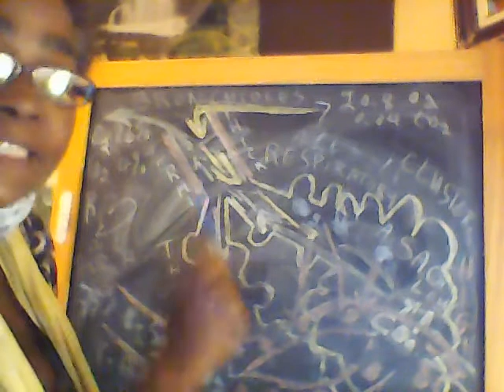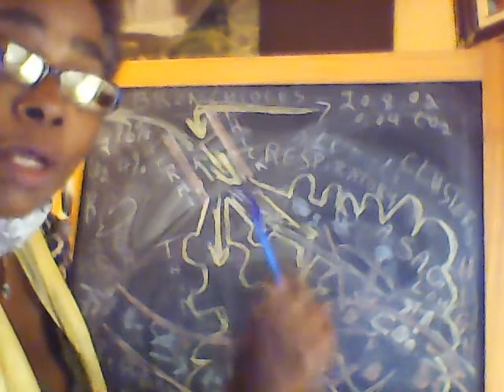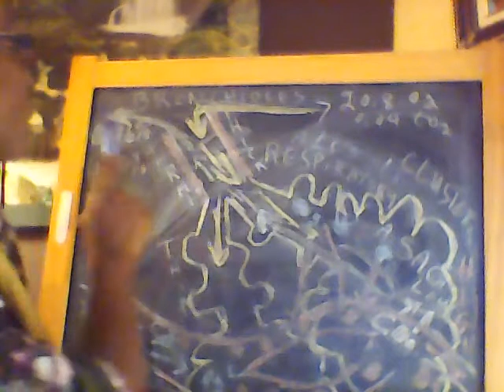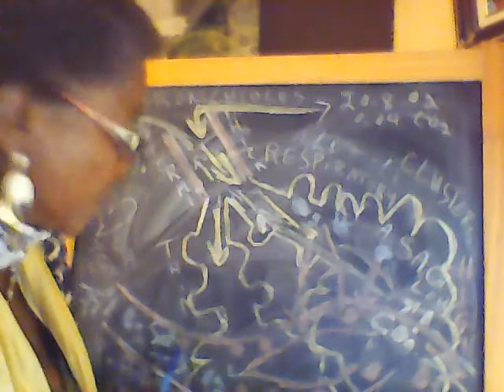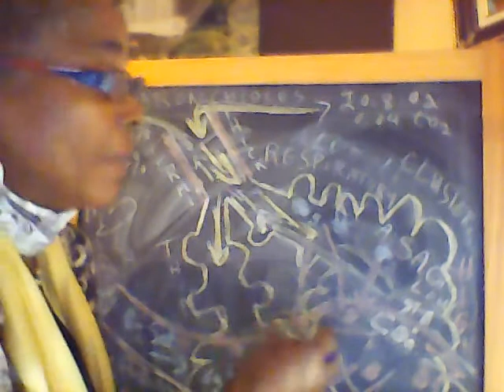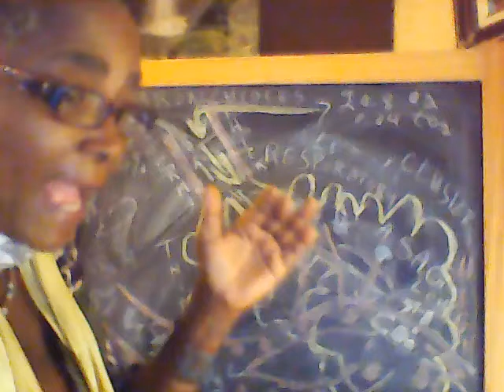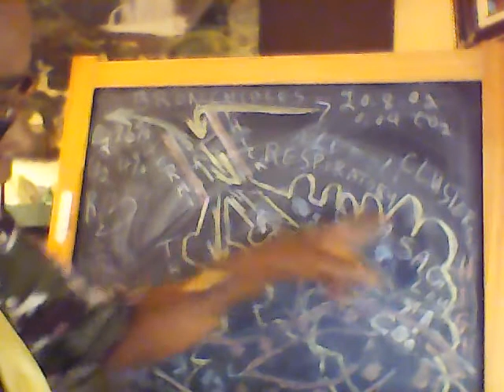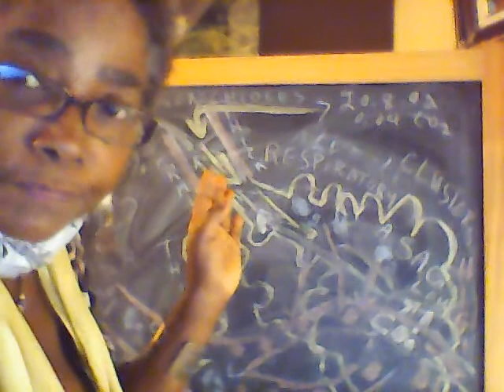Respiratory System 4 Summary